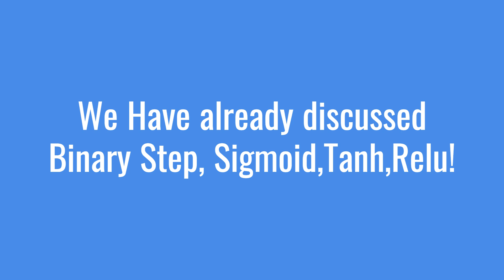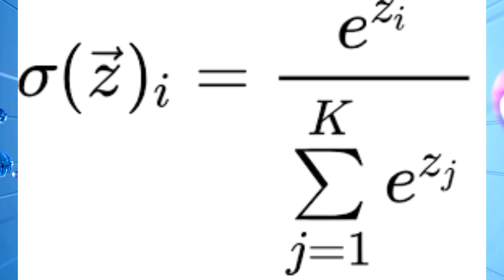Deep Learning : Softmax activation Function | Neural Network in deep Learning | AI Asaan Hai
Deep Learning : Sigmoid Activation Function | Neural Networks
Machine learning mastery Course by IIT Expert
Deep Learning Full Courses in Hindi by IIT Expert
Free Machine Learning , Deep Learning documents

To Join Mastering Activation function course

Deep Learning with Easy Maths

Machine Learning with Easy Maths

Machine Learning Mastery: The first Step in Modern Technology

Books:
Pytorch Book by Orielly
Machine learning Book By Orielly
Generative AI Books

Welcome to AI Asaan Hai (AI Made Easy), your premier destination on YouTube for diving deep into the world of Artificial Intelligence, all explained in Hindi for our Indian audience. 🚀

At AI Asaan Hai, we unravel the complexities of AI, making it accessible and understandable for everyone. From beginners to those looking to enhance their skills, our channel serves as a bridge to the future of technology, led by an industry expert with over a decade of experience in the field.

**On Our Channel, You'll Discover:**
- **Comprehensive Tutorials on Machine Learning & Deep Learning:** From fundamentals to advanced techniques.
- **Generative AI Insights:** Explore how generative AI is revolutionizing creativity and innovation.
- **Latest AI News:** Stay ahead with updates on the latest in AI technology and discussions, all in Hindi.
- **Practical Applications & Case Studies:** See AI in action across various industries.

**Why Choose AI Asaan Hai?**
- **Expertly Led:** Our content is curated by an IT and AI expert, with significant experience in MNCs like HCL, Wipro, and more, and boasts a certification in AI from IIT Kharagpur.
- **Language-Friendly:** We're proud to offer all our tutorials in Hindi, making complex AI concepts accessible.
- **High-Quality Learning Experience:** Each video is a testament to our commitment to providing clear, accurate, and engaging educational content.

**Expand Your Learning with Us:**
- **GitHub Repository:** Dive deeper into AI with our Python notebooks and tutorials available on our GitHub: [aiasaanhai] Perfect for hands-on practice!
for latest AI news and our Free comprehensive courses and materials.

- **Join Our AI Community:** Follow us on [@aiasaanhai] for more AI insights, updates, and exclusive behind-the-scenes content.

Bringing a decade of IT industry experience and specialized AI expertise from IIT Kharagpur, our instructor simplifies AI learning with an engaging and approachable style. Get ready to embark on a learning journey that demystifies AI and opens up a world of opportunities.

**Dive into AI with AI Asaan Hai and Transform Your Future Today.**